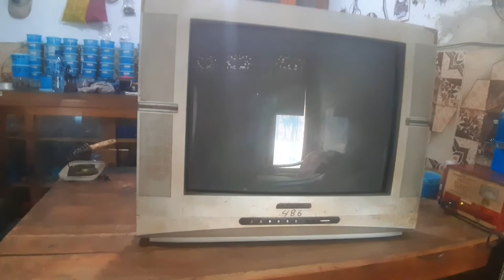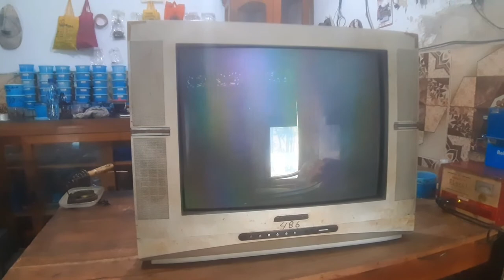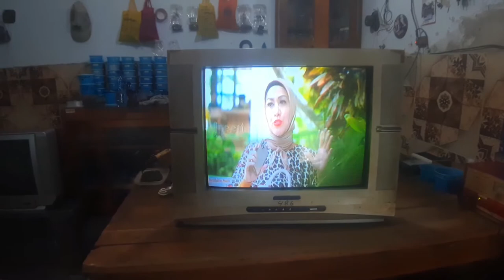TV TABUNG || GAMBAR TIDAK ADA? BLUR, TIDAK FOKUS?? SIMAK CARANYA DISINI !!!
Bagaimana cara service tv gambar tidak fokus?
Bagaimana cara service tv gambar tidak ada, blur?
Tutorial cara service tv gambar tidak fokus
Tutorial cara service tv gambar flek
cara memperbaiki tv yang gambarnya tidak fokus
cara memperbaiki tv yang gambarnya flek , blur